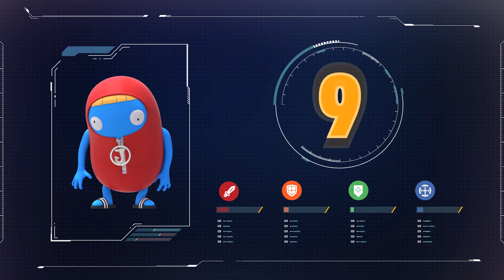ZELLYGO - Unkown Skill | HD Full Episodes | Funny Cartoons | Cartoons for Kid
ZELLYGO needs a friend. That's you!
a comedy of cute and bubbly friends

ZELLYGO needs cute and cheerful friends
to make a fun and exciting comedy together.
And we can say That will be YOU!

⭐⭐ The fastest way to meet ZELLYGO !  -
/UCHdcTOu3T14ga7W5D3k529A/featured?sub_confirmation=1  ⭐⭐

Follow ZELLYGO SNS and get news!